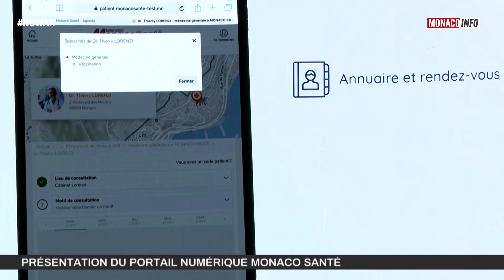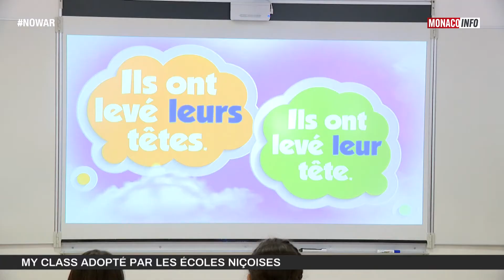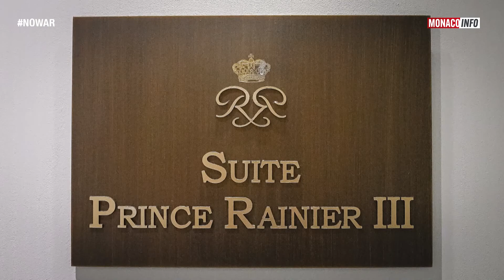Le 19H - Edition du mercredi 16 mars 2022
Le JT de la rédaction de Monaco Info présenté par Patricia Navarro.
Toute l'actualité de la Principauté de Monaco. Au sommaire :

A la veille du match retour d’Europa Ligue de l’AS Monaco FC face au SC Braga, Mickaël Landreau, Consultant CANAL+, fait le point.

L’épidémie semble marquer le pas, les restrictions s’allègent. Est-ce une renaissance pour l’événementiel ? Odile Quere, gérante de CATS Group Monaco, répond à nos questions.